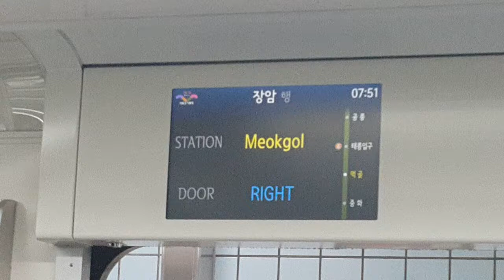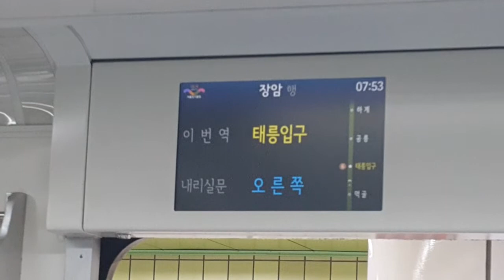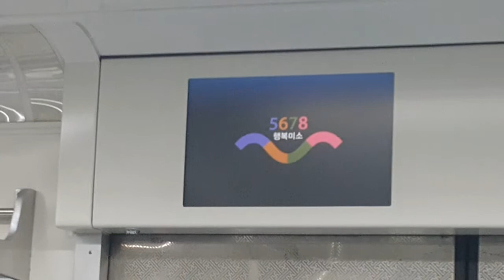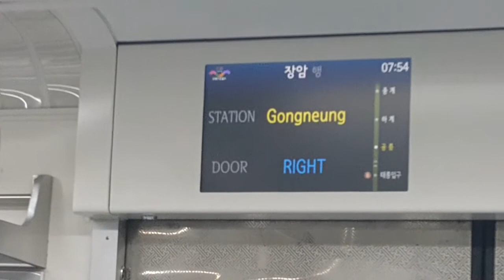5678 서울도시철도 7호선 장암행 열차 먹골 → 태릉입구 → 공릉 (GEC Alstom GTO VVVF)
5678 서울도시철도 7호선 장암행 열차 먹골 → 태릉입구 → 공릉
5678 SMRT Line 7 Train bound for Jangam
Meokgol ~ Taereung ~ Gongneung